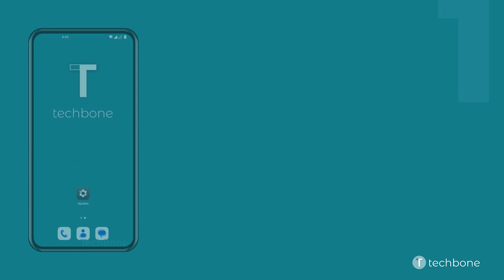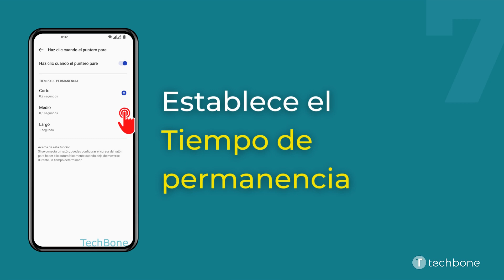Activar o Desactivar el Clic Automático - OnePlus [Android 12 - OxygenOS 12]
Si el usuario conecta un ratón al móvil OnePlus, se puede ejecutar automáticamente un clic tras un cierto tiempo. Para esto, solo hay que dejar de mover el ratón.

0:00 Intro
0:05 Abre los Ajustes
0:15 Presiona Ajustes del sistema
0:25 Presiona Accesibilidad
0:35 Presiona Interacción
0:45 Presiona Haz clic cuando el puntero pare
0:55 Activa o desactiva Haz clic cuando el puntero pare
01:05 Establece el Tiempo de permanencia